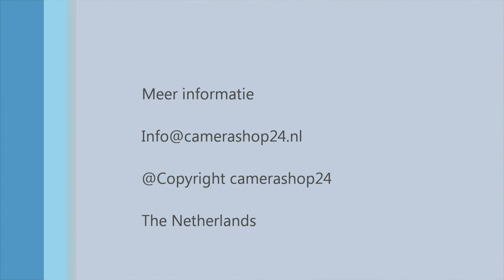Tv modulator. omv10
Tv modulator, product code: omv10

Modulator
Met de mono UHF PLL modulator kunt u audio- en videosignalen van diverse bronnen door uw bestaande centrale antenne installatie versturen. De modulator stuurt het audio- en videosignaal naar de UHF-band van de TV. Het instellen van het UHF kanaal kan gedaan worden via 8 microschakelaars die zich aan de onderkant van de behuizing bevinden. Er is een testsignaal generator ingebouwd.

De modulator is een omzetter van hoog naar een laag video signaal. In huis sluit u dit apparaat aan bij de CAI kabel. U kunt dan op alle televisies het camerasysteem bekijken.

Meer informatie?
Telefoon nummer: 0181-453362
 Wachthoevestraat 2, Spijkenisse 3209bk.

Fysieke Winkel 300m2 en Webshop alles op voorraad.